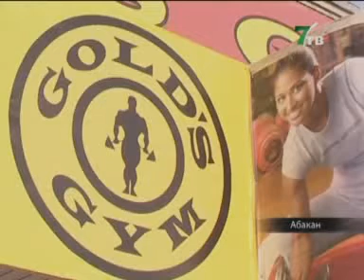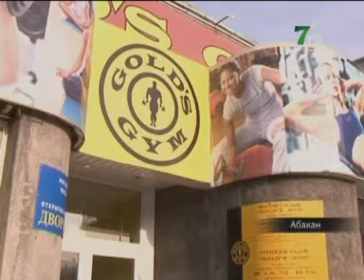Соревнования по плаванию. (NotaBene 22.11.11)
В республиканской столице в фитнес-клубе «Gold's Gym» прошли соревнования по плаванию. В соревнованиях приняли участие Кондитерская фабрика «Абакан», Управление наркоконтроля по Хакасии, так же члены фитнес - клуба Gold's Gym . Современный спортивный клуб Абакана отмечает уже пятилетний юбилей, это означает подарки, скидки и целую неделю спортивных достижений.